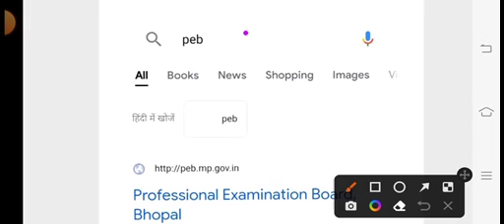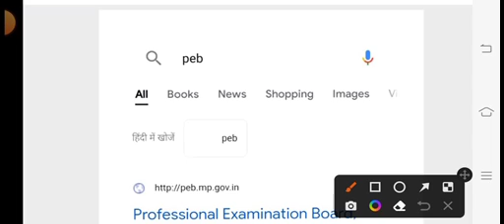मध्य प्रदेश शिक्षक भर्ती वर्ग 3 परीक्षा 2022 रिजल्ट आ गया ताजा खबर | mp peb mp tet 3 result news